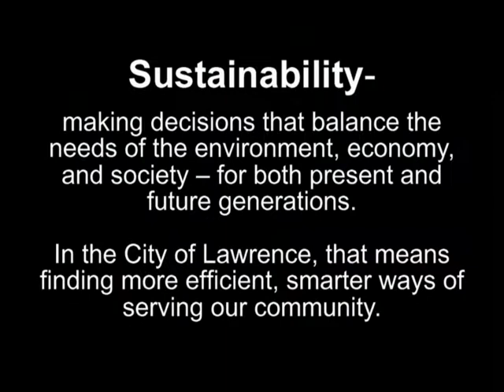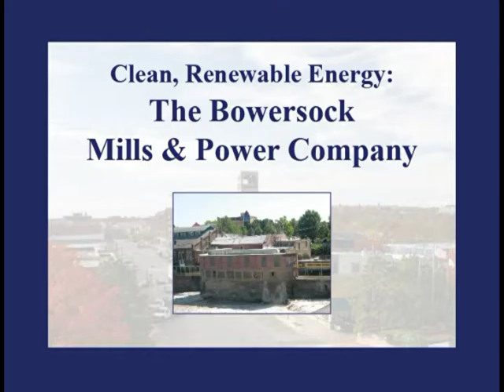Sustainability in Lawrence, Kansas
Sustainability means making decisions that balance the needs of the environment, economy, and society -- for both present and future generations.

In the City of Lawrence, that means finding more efficient, smarter ways of serving our community.

We share our citizens' commitment to sustainability, and are working to foster a healthy environment that contributes to a growing economy and a livable community.